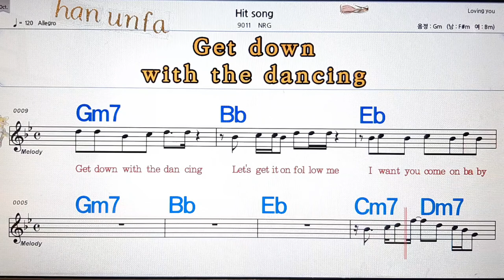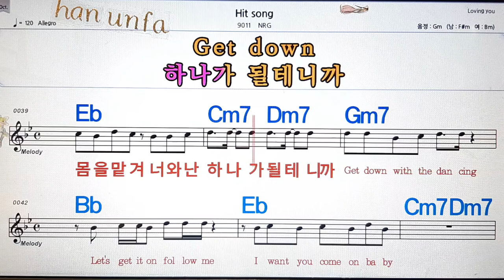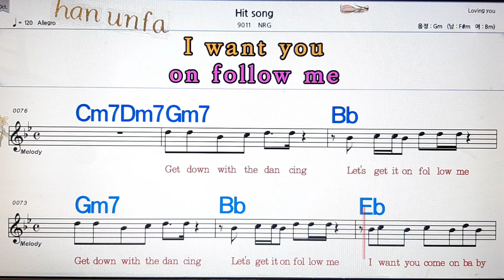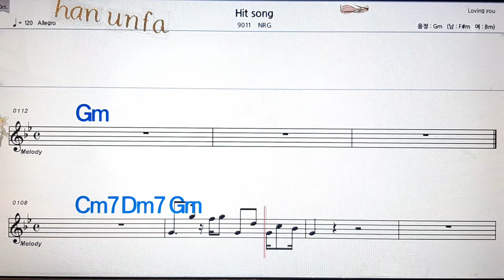Hit song/NRG💋노래방, 통기타 , 코드 큰악보, 가라오케, 반주💖Karaoke, Sheet Music, Chord, MR